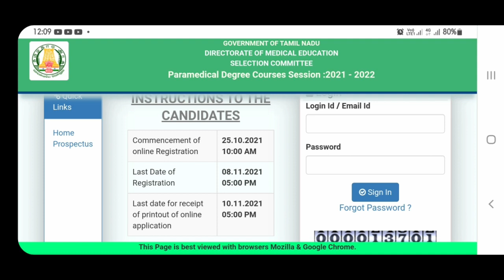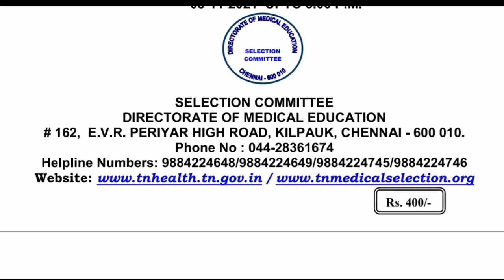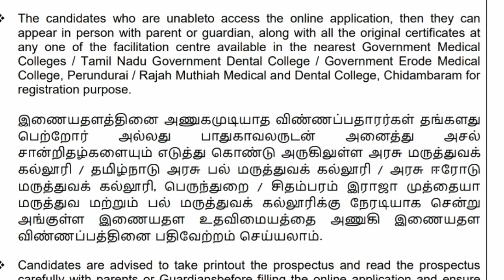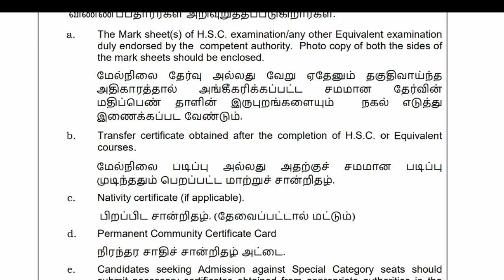TN Paramedical 2021 Admission | Fees details | Important date | Tamil store | in Tamil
1. Objective NCERT at your Fingertips for NEET-AIIMS - Chemistry
2.  Objective NCERT at your FINGERTIPS for NEET-AIIMS - Biology
3.  Objective NCERT at your FINGERTIPS for NEET-AIIMS - Physics
4.  NCERT at your fingertips physics chemistry and biology combo for NEET/ AIIMS 2019-20
5. 12 Years' Solved Papers CBSE AIPMT & NEET 2020

Telegram link you can Join
TamilStore